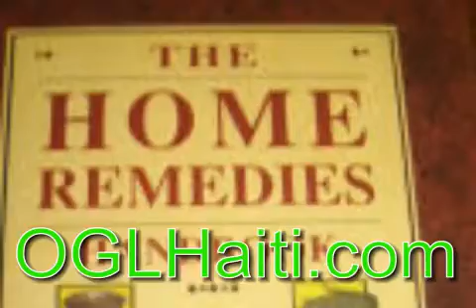Help for Haiti: Operation Green Leaves - Nadine Patrice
- Operation Green Leaves is a non-profit
organization dedicated to environmental education and the reforestation of Haiti. Donate to help us build an eco-village in Archaie, Haiti by going Video by the Mediamojoguy.